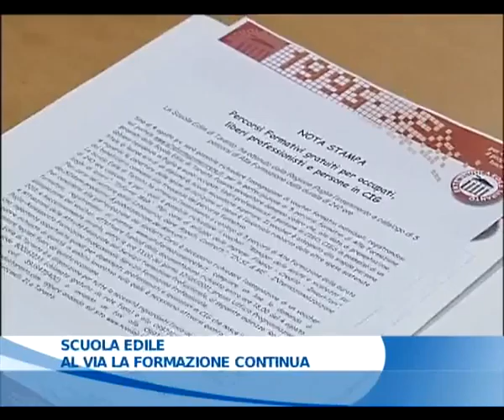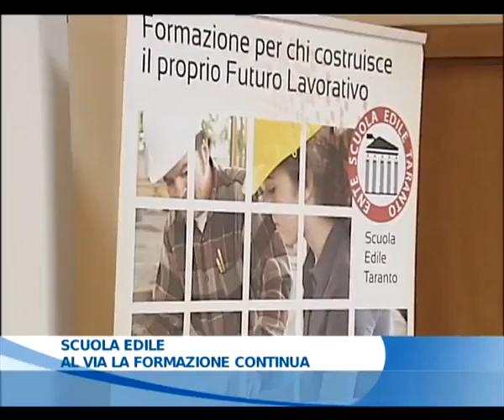14 07 2011 8 Scuola edile Al via la formazione continua